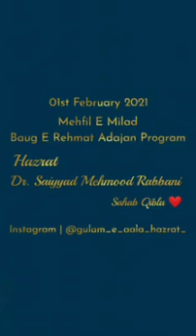Mehfil E Milad At Baug E Rehmat, Adajan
Hazrat Dr. Saiyyad Mehmood Rabbani Sahab Qibla ❤️